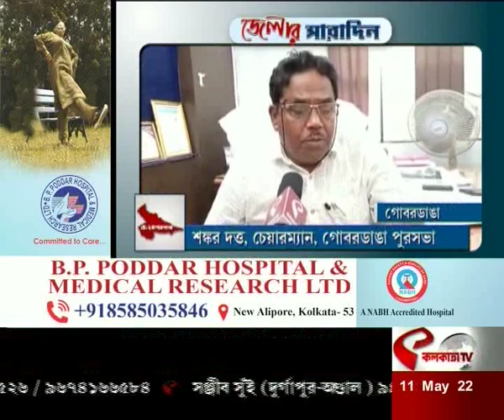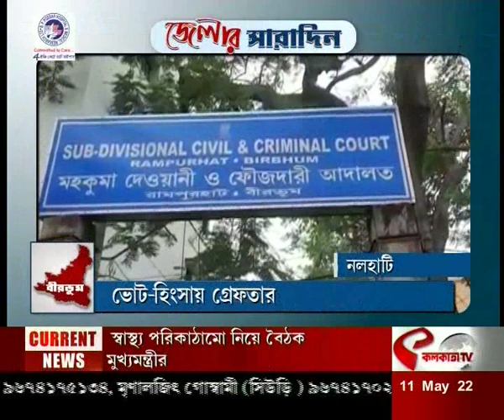আজকের জেলার সারাদিন